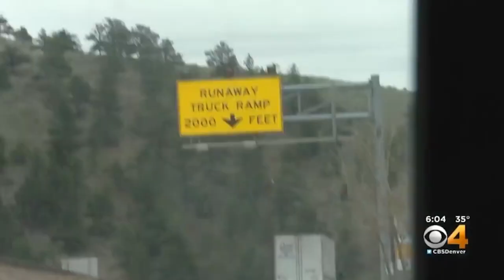Truck driver sentenced to 110 years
Truck driver Sentenced to 110 years for 4 counts of vehicular homicide, Rogel Aguilar Mederos was 23 years old when he rammed his 18 wheel truck fully loaded with lumber on top stopped traffic on the I 70 in Colorado, where he took the lives of four people, due to Minimum Mandatory sentencing Guidelines he was handed an excessive amount of time